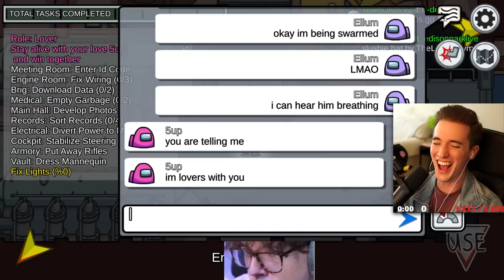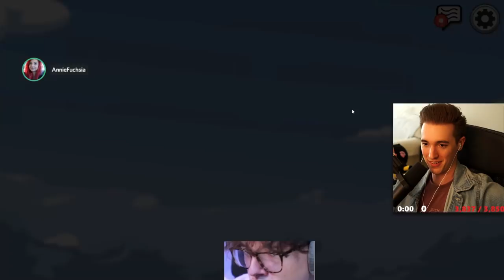ME AND 5UP ARE THE MOST CHAOTIC LOVERS IN THE HAFU LOBBY! (Among Us New Role)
This video showcases Among Us Lovers gameplay where myself & 5up take on the Hafu Lobby. This video compiles all of the key moments, funny clips and perspectives from both myself & 5up.

-Ellum 🌏